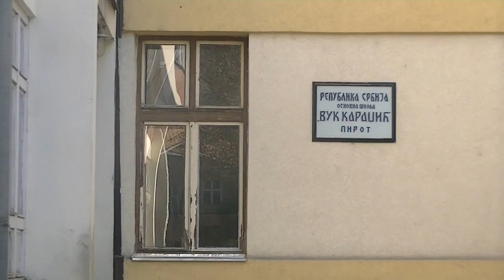OŠ Vuk Karadžić 30.09.2014.